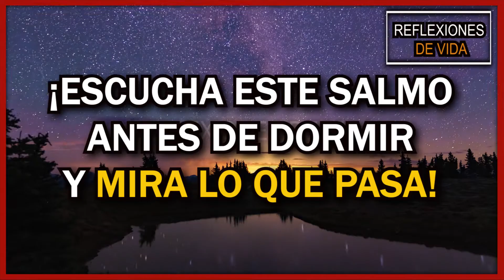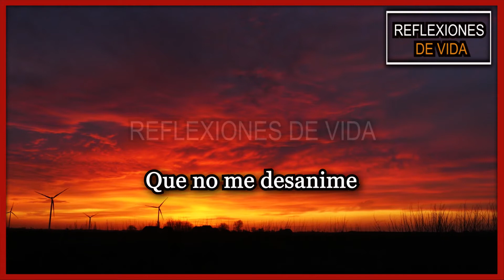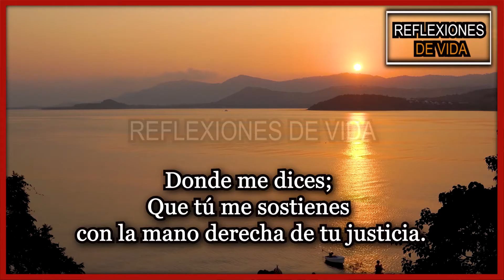🔴Escucha este Salmo antes de dormir y mira lo que pasa!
Escucha este Salmo antes de dormir y te va a sorprender  lo que te pasa al finalizar. Te deseo unos dulces sueños bajo el cuidado y amparo de Dios Todopoderoso! Si deseas aprovechar y pedir algo en especial para tu semana, pon toda tu Fé en tu petición y refuérzalo escribiéndolo en los comentarios.

- Por favor si te ha gustado el video dale una manito para arriba y compártelo para que ayudes a difundir este hermoso mensaje.